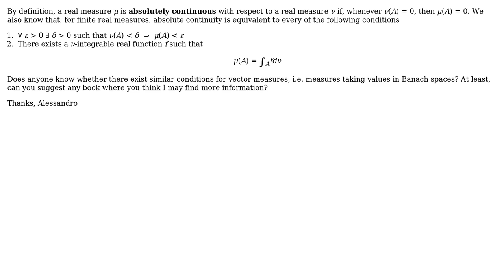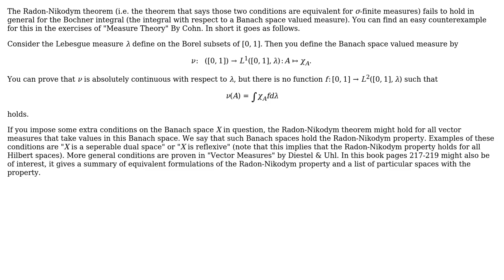Absolute continuity for vector measures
With thanks & praise to God, and with thanks to the many people who have made this project possible! | Content (except music & images) licensed under CC BY-SA | Music | Images & others | With thanks to user md2perpe user Demophilus user Alessandro Milazzo and the Stack Exchange Network Trademarks are property of their respective owners. You are responsible for your own actions.